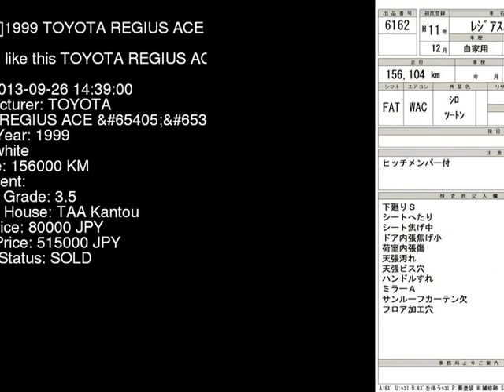1999 TOYOTA REGIUS ACE GL LH172V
the Authority on JDMs since 2007!  . Details on this car from auction in Japan